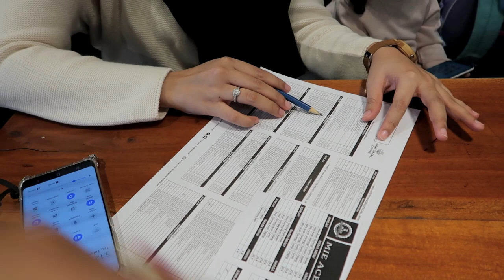KENANGAN DI UPNORMAL, ADA APA YA?